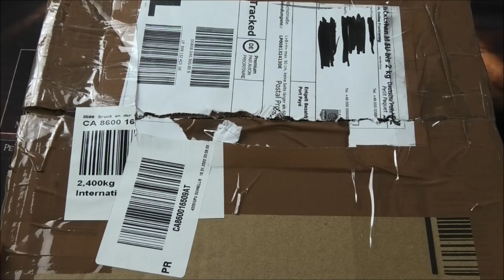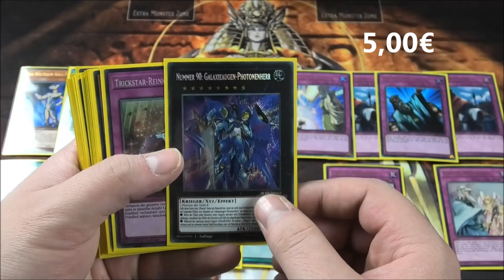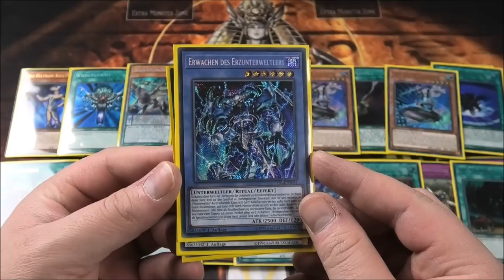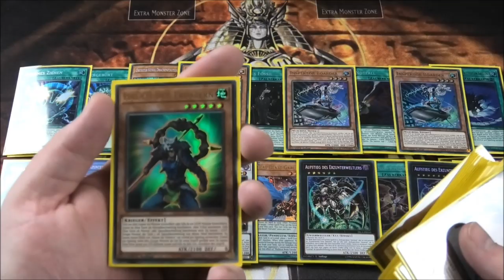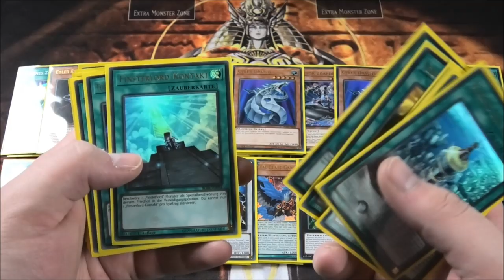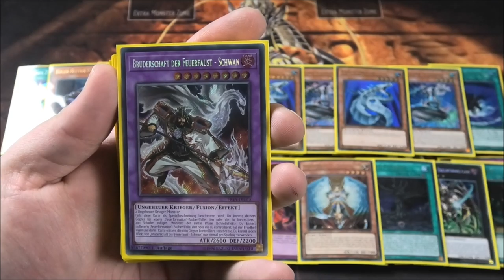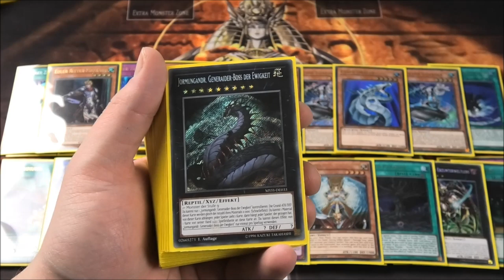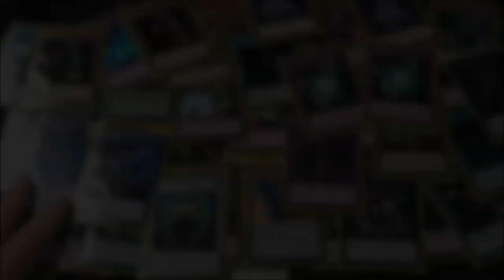100€ Abo Spende | Yu-Gi-Oh Megaopening | House of Cards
Hey Leute,

heute erreichte mich wieder ein Paket vom lieben Thomas aka R3alistic Ygo. Welche netten Kärtchen er mit diesmal hat zukommen lassen, erfahrt ihr in diesem Video